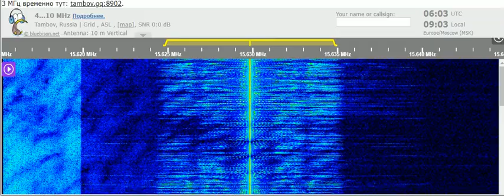14 10 2021 Radio Iran International in Farsi to WeAs 0602 on 15629,8v Tashkent